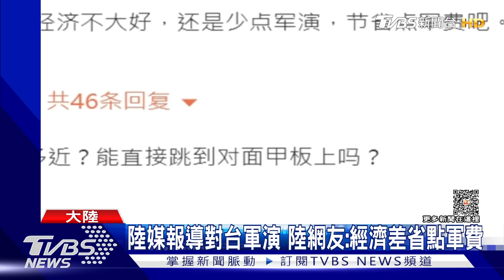陸媒報導對台軍演 陸網友:經濟差省點軍費｜TVBS新聞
解放軍東部戰區宣布對台軍演之後，大陸媒體持續警告說這是針對台獨而來，但無論在國內外，輿論反應似乎都有不同的看法，有大陸網民就在微博留言中批評，這樣的軍演是形式主義，現在大陸經濟疲軟，不如省點錢